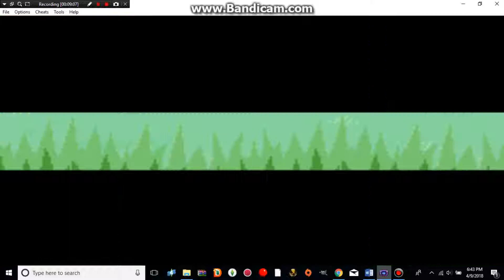Pokemon Clover Part 1 - Arabomb